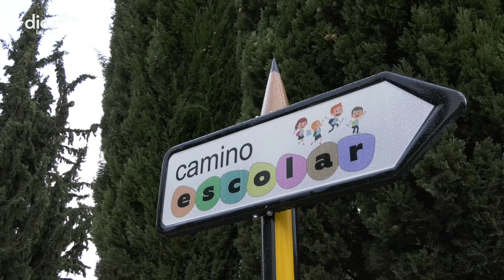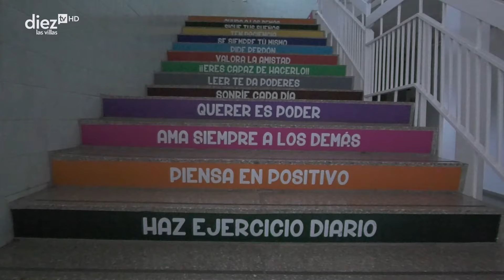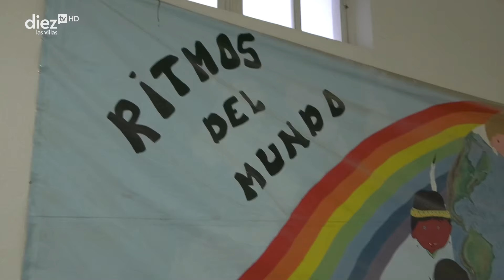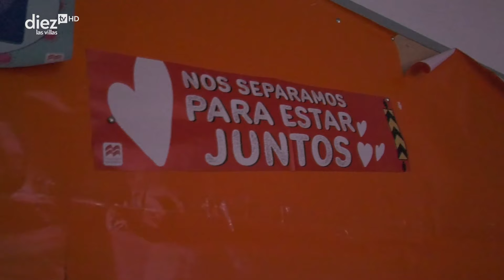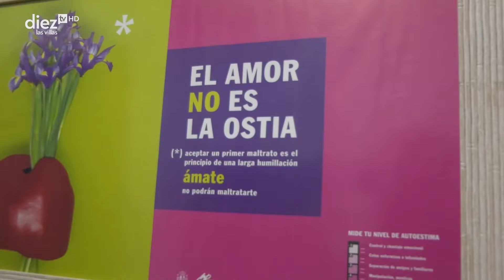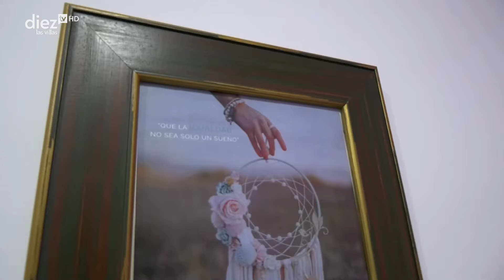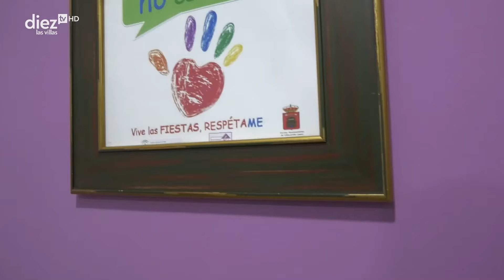INFORMACIÓN MUNICIPAL DE VILLACARRILLO | Balance de la concejalía de educación, mujer y consumo